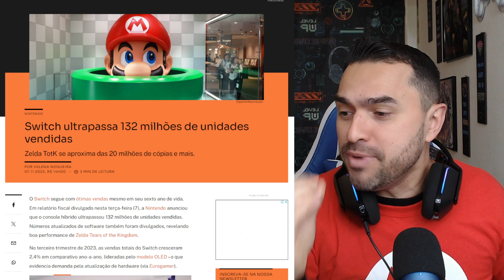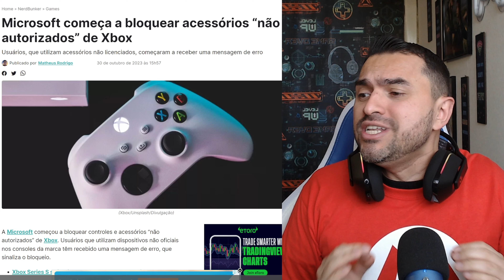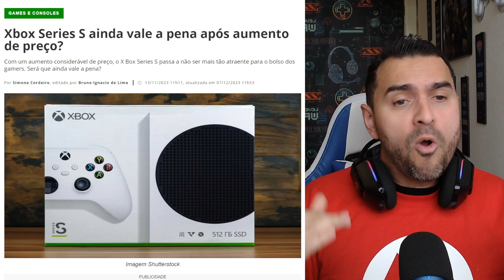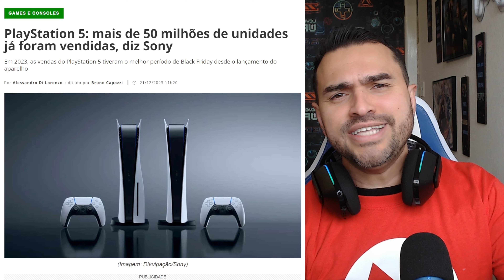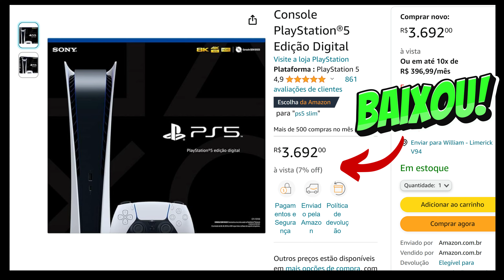QUAL CONSOLE VALE MAIS A PENA COMPRAR? PS5 VS XBOX SERIES S/X VS NINTENDO SWITCH.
🎁 Confira as ofertas AMAZON

LINK AMAZON BRASIL:

○ BR ᠁ PlayStation®5 Edição Digital
○ BR ᠁ PlayStation 5 Padrão
○ BR ᠁Xbox series S
○ BR ᠁xbox series X
○ BR ᠁ Nintendo swich oled
LINK AMAZON IRLANDA:

○ UK / IE ...PlayStation®5 Edição Digital
○ UK / IE ...PlayStation 5 Padrão Standard
○ UK / IE...Xbox series S
○ UK / IE...xbox series X
○ UK / IE...Nintendo swich oled...

👉 Produto mais  VENDIDO no meu canal:

🎮 Backbone para Android:
⇢ Versão Playstation (Branco)
○ UK / IE ᠁

⇢ Versão Xbox (preto)
○ UK / IE ᠁

🎮 Backbone para Iphone:
⇢ Versão Playstation (Branco)
○ UK / IE ᠁

⇢ Versão Xbox (preto)
○ UK / IE ᠁

Já dísponível na Amazon👍🎮
PlayStation Portal Remote Player

Consoles para 2024!!!

QUAL CONSOLE VALE MAIS A PENA COMPRAR EM 2024? PS5 VS XBOX SERIES S/X VS NINTENDO SWITCH.

SABEMOS QUE NÃO É FÁCIL ESCOLHER O CONSOLE CERTO ENTÃO FIZ VÁRIAS PEQUISAS, ANÁLISES E TENDÊNCIAS PARA AJUDAR VOCÊ NA HORA DE COMPRAR O CONSOLE CERTO.
É CLARO QUE UM DOS FATORES PRIMORDIAIS É A SUA PREFERÊNCIA DOS JOGOS EXCLUSIVOS DE CADA VIDEO GAME, MAS TENHO CERTEZA QUE OS DETALHES QUE MENCIONEI FARÁ GRANDE DIFERENÇA.

Consoles:
👉 Console PlayStation 5
👉 Headset Pulse 3D Wireless para PlayStation 5
👉 Base De Carregamento Do Dualsense - Padrão - PlayStation 5
👉 Console Nintendo Switch Oled - Branco (recomendável)
👉 Console Xbox Series S
PC
👉 GABINETE MSI MPG GUNGNIR 110R Gaming WHITE
👉 Samsung U32R590 32 polegadas curvo 4 K UHD monitor
👉 MSI Fonte de alimentação para jogos MPG A650GF
👉 Webcam Logitech Premium StreamCam
👉 Corsair Memória de desktop Vengeance RGB Pro 32 GB
👉 WATER COOLER NIX 2 WHITE 240MM ARGB (similar)
👉 Placa mãe MSI MPG AMD B550 Gaming Plus
👉 SSD Crucial P3 Plus 1TB NVMe M.2 2280
👉 Combo de teclado e mouse para jogos sem fio C87 (similar)
👉 Microfone USB
👉 Headset Gamer Sem Fio Logitech G733
👉 Placa de Captura AVerMedia GC513 Live Gamer Portátil 2 Plus
👉 Monitor Gamer 27" FHD,75Hz, HDMI
🌐 Também posto bastante conteúdo aqui 👇

✅ Sobre meu canal:

Alguns me perguntam porque Avatar na Ilha então la vai...

Eu tinha 02 sonhos um deles era de morar na Europa e por uma razão do destino moro em uma Ilha chamada Irlanda, e o outro sonho era de compartilhar essa minha paixão no mundo dos games com vocês. kkk taí Avatar na Ilha.

Ao decorrer dos vídeos tento mostrar um pouco mais de como esse país da Irlanda tem a oferecer para um cara Nerd do game como eu rs.
Um dos meus objetivos  é ajudar todos vocês a tomarem a decisão certa na hora de comprar qualquer produto relacionado ao mundo game (consoles, jogos, acessórios, etc)

Tenho também uma paixão muito grande em jogar jogos de aventura, rpg com muita exploração, corrida enfim que seja divertido para compartilhar com todos vocês em live.